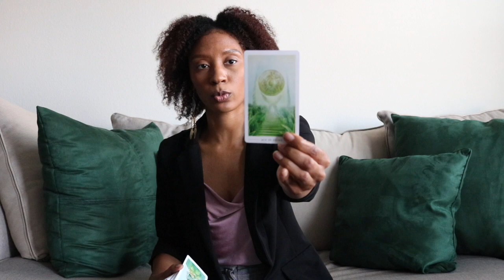PISCES: TRYNA HAVE THE BEST OF BOTH WORLDS